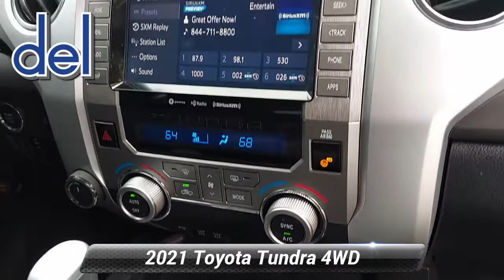Certified 2021 Toyota Tundra 4WD SR5, Thorndale, PA 230039A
2945 E. Lincoln Hwy

Fierce and functional, our 2021 Toyota Tundra SR5 CrewMax 4X4 is ready to report for duty in Midnight Black Metallic! Motivated by a 5.7 Liter i-FORCE V8 generating 381hp connected to a 6 Speed Automatic transmission for remarkable strength. This rugged Four Wheel Drive truck also builds your confidence with composed handling, and it returns nearly 17mpg on the highway with an inspired design. A bold grille leads the way and is set off by LED accent lighting, fog lamps, heated power mirrors, a chrome rear bumper, assist steps, and an easy-lift-and-lower tailgate.

Stretch out and relax in our SR5 cabin that's designed for comfort on the job or off. You'll really appreciate the supportive fabric seats with a multifunction steering wheel, air conditioning, power accessories, remote entry, a sliding rear window, and multiple 12V power outlets. Toyota upgrades your technology, too, with an Audio Plus infotainment setup that bundles an 8-inch touchscreen, Apple CarPlay, Android Auto, WiFi compatibility, Amazon Alexa compatibility, Bluetooth, and a nine-speaker sound system.

Premium passenger protection is standard with a backup camera, trailer-sway control, and Toyota Safety Sense features like automatic braking, adaptive cruise control, and lane-keeping assistance. You deserve the best, and our Texas-made Tundra delivers! Save this Page and Call for Availability. We Know You Will Enjoy Your Test Drive Towards Ownership! You've done your research, so stop by Del Toyota Inc. at 2945 E. Lincoln Hwy., Thorndale, PA 19372 today to drive home in your new car!

[RLVID:16504:72b42ee0c1c58699:af2bde4bc122ad13:1]